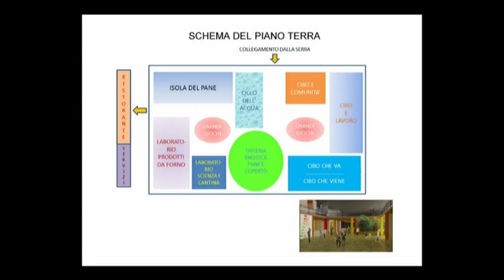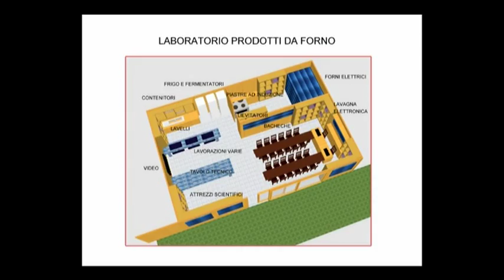Abruzzo Quality. La sfida dei mercati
Si chiama Abruzzo Quality , l'obiettivo è quello di promuovere prodotti e territori della nostra regione attraverso vetrine che superano varchi regionali e nazionali. Turismo ed enogastronomia pensati come binomio inscindibile di promozione verso nuovi mercati